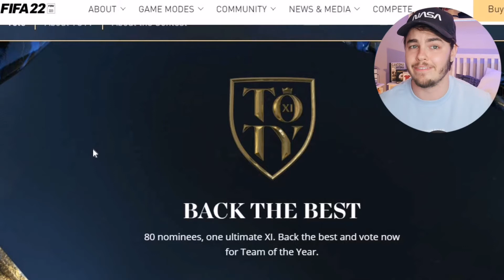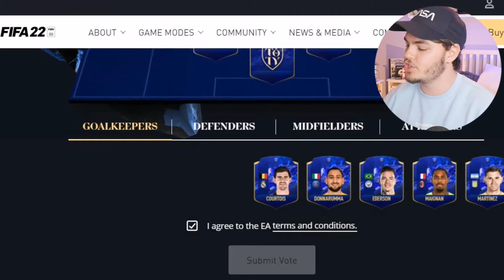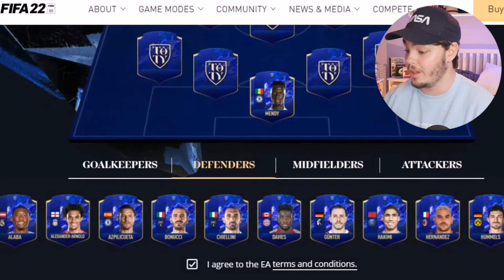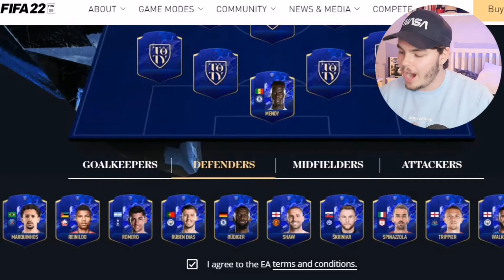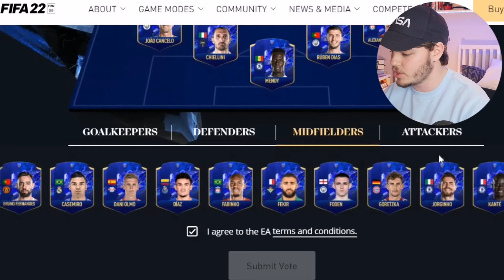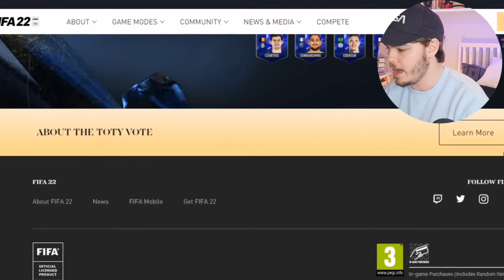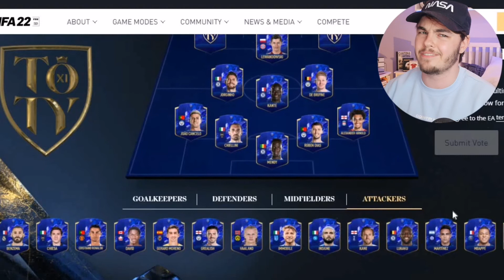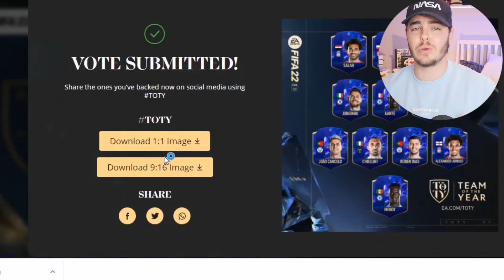Messi over Salah?! | My Fifa 22 Team of the Year!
My Fifa 22 Team of the Year! Today we'll be putting Fifa's best 80 players from the last year into 1 starting 11! We will have some tricky decisions to make such as Messi vs Salah, Donnarumma vs Edouard Mendy, Lewandowski vs Kane and more!

Team of the year:
0:00 intro
1:27 Toty goalkeepers
2:34 Toty defenders
5:41 Toty midfielders
7:57 Toty attackers